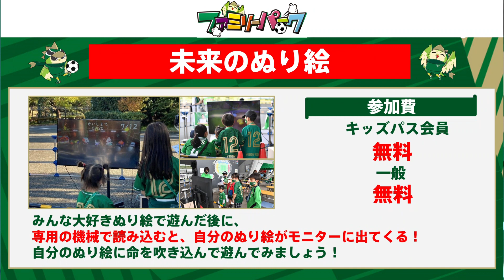【VERDY TV】馬場晴也選手、佐古真礼選手から、5/4（水・祝）ベガルタ仙台戦ファミリーパーク情報をお届け！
13年振りとなるベガルタ仙台戦はインドネシアフェスを開催！

馬場晴也選手、佐古真礼選手がファミリーパーク情報をご紹介♪